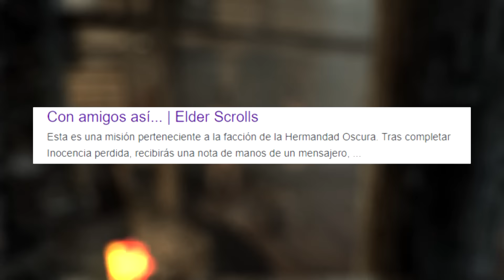SKYRIM el MAYOR MISTERIO de la HERMANDAD OSCURA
Skyrim y el misterio de la misión de "Con amigos así..." quien era el verdadero objetivo de los tres? Vamos a echar un vistazo
👉  Os dejo aqui el enlace para uniros como Escribas o Paladines de la Monky Skuat: